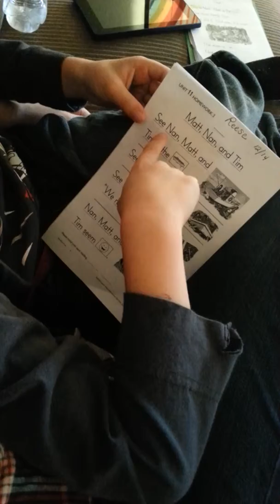Kinder reading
Reese